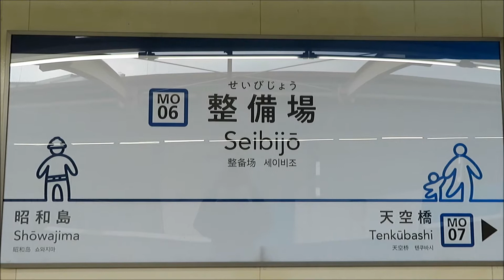東京モノレール 整備場駅 Tokyo Monorail Seibijo Station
東京モノレール整備場駅の様子を撮ってみました。
Tokyo Monorail Seibijo Station